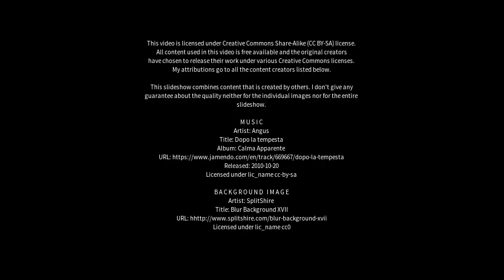Best places to visit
Best places to visit - Wincanton (United Kingdom) Best places to visit - Slideshows from all over the world - City trips, nature pictures, etc.